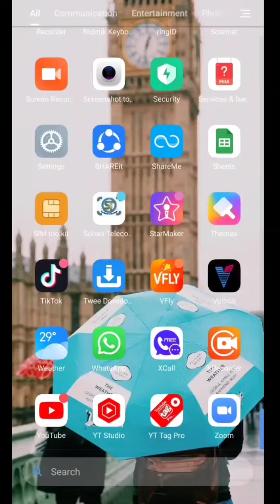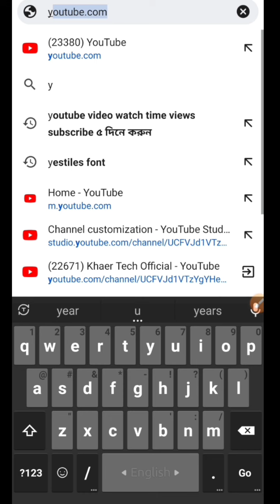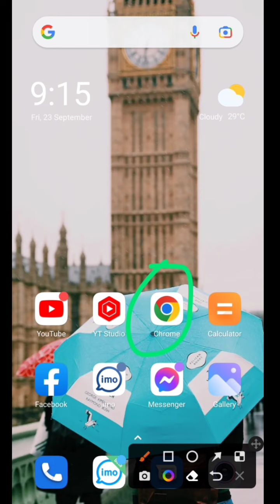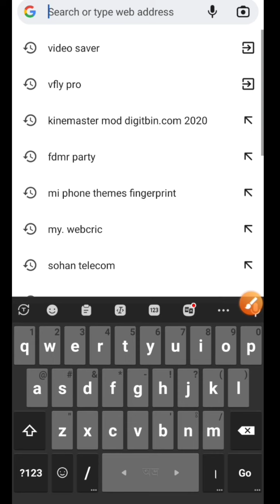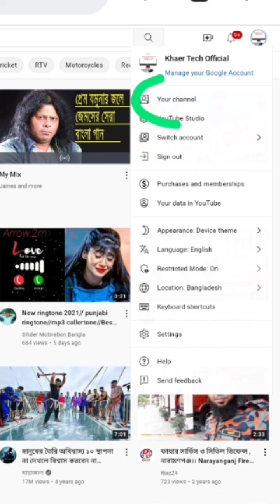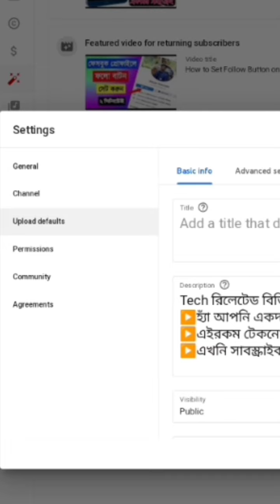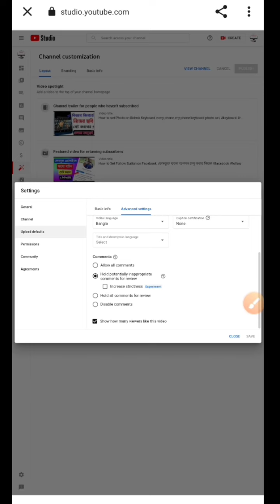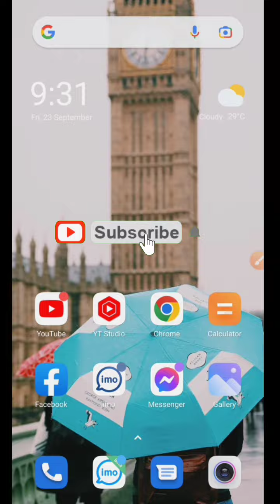কোন চ্যানেলের কোন ক্যাটাগরি হবে নিজেই সিলেক্ট করুন,Which is Best Category for your YouTube channel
Tech রিলেটেড বিভিন্ন সমস্যার সমাধান খুজঁছেন...?

How to Facebook profile Lock  seatings, কিভাবে ফেসবুকের প্রোফাইল লক্ করবেন সহজেই দেখুন

How To YouTube Handle Change, সহজেই পরিবর্তন করুন ইউটিউব Handle